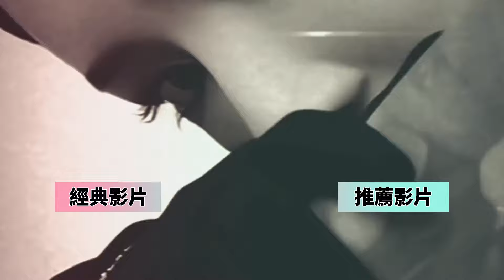「暮色回响TOP10」声音太美向神诉说 「神啊可不可以让我感受一下 看在我们对彼此都放心不下」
《暮色回响》 原唱：吉星出租
歌词：
传说浩瀚银河有颗星是他
走出时间后仍然选择留下
漆昼中温柔的不像话
静守着他的遗憾啊
旧的摇椅吱吱呀呀停不下
风卷走了满院的落叶落花
邻居家小孩吵闹声好大
可为什么我总觉得那就是他
或许你也听过他说话
低沉或嘶哑
那是他在倾诉他的牵挂
他也许在最后的地点
在你的身边
在你的梦魇
如果看见他请别害怕
神啊可不可以让我感受一下
看在我们对彼此都放心不下
就算一阵风一片叶一个眼神的触碰
都好啊
而他可不可以借你给我回答
只有被遗忘才算走到终点吗
就算有遗憾也只能永远的留在昨天
怀念啊
啊
啊
低沉或嘶哑
在你的身边
在你的梦魇
都好啊
怀念啊
那就等宇宙湮灭等黄泉搁浅
我们会化作尘埃
终将再见
等宇宙湮灭等黄泉搁浅
我们会化作尘埃
终将再见